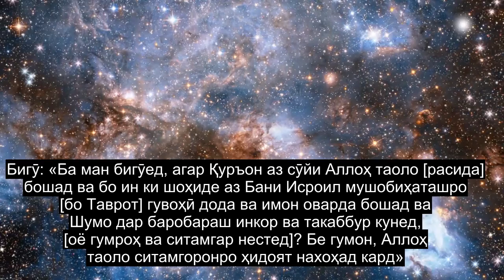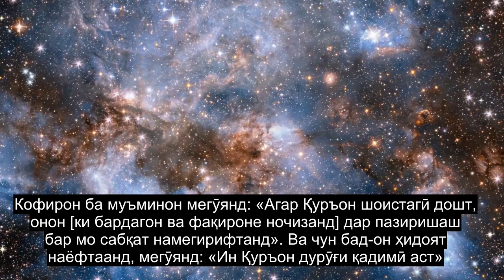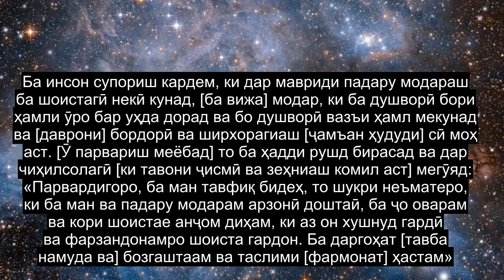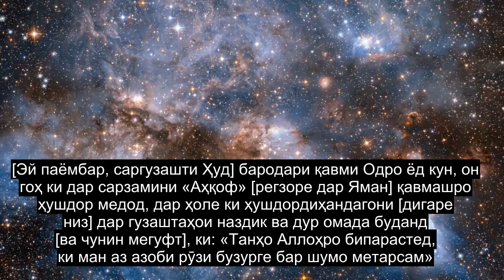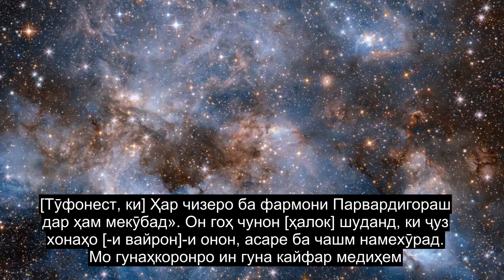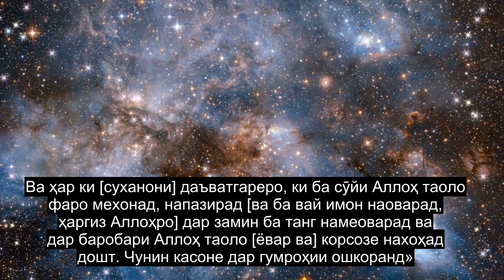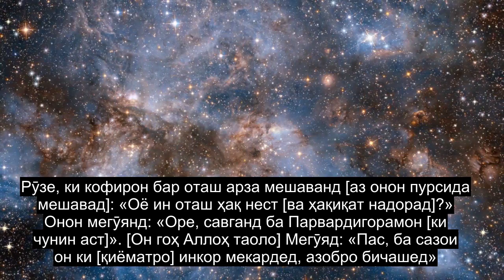Боби 46 Дунес, Қироати Ниҳоят Пурқуръон, 90+ Субтитрҳо Бо Забон